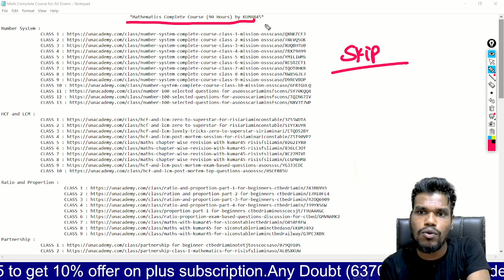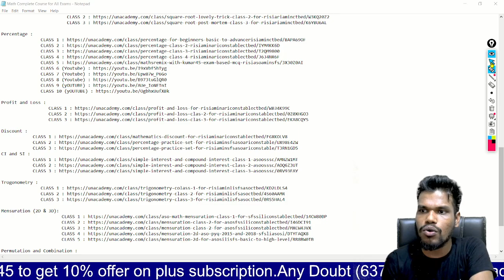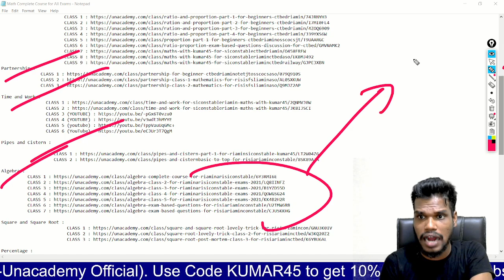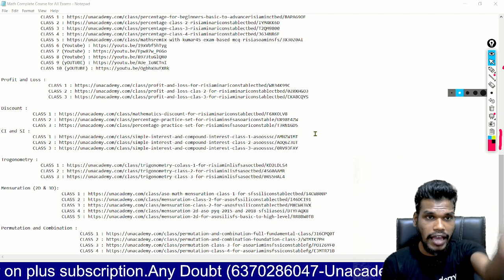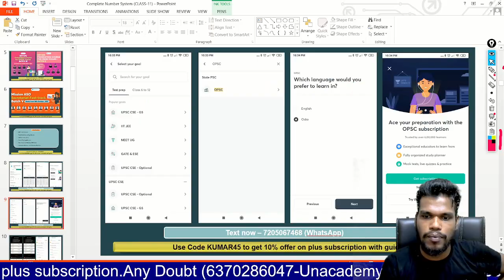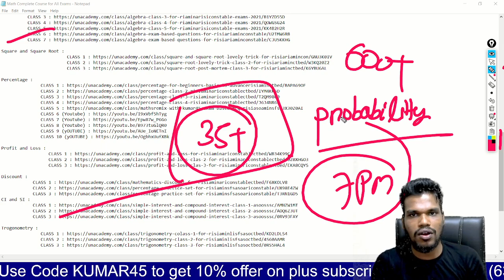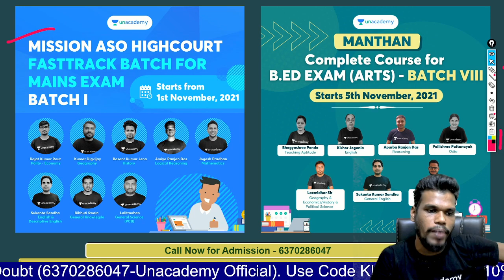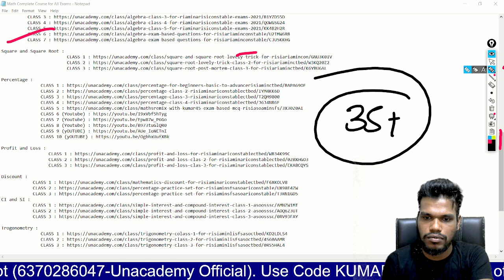ARI/AMIN Complete Mathematics (FREE) | Total 90 Classes | Score 35+ in OSSSC Combined Exam/Pdf Notes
To join my free live classes, Use code 'KUMAR45'

FREE FREE FREE (Complete Mathematics)
Number System :

Remaining Class Link : in Telegram Group (Odia Space)